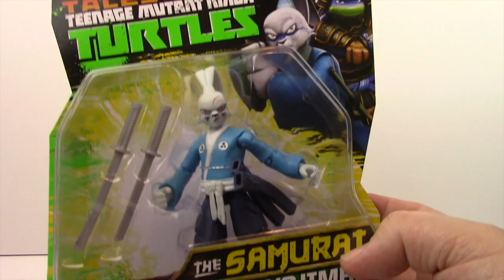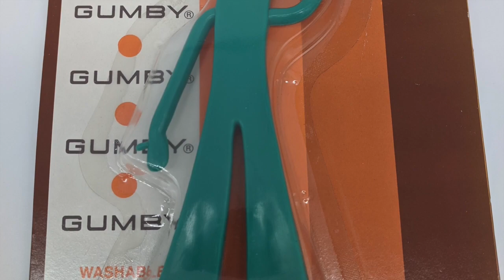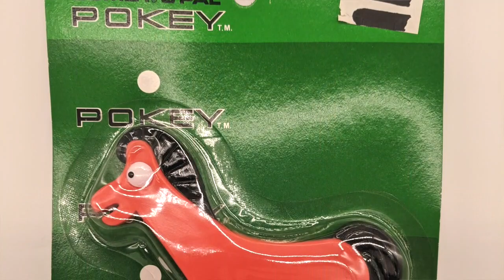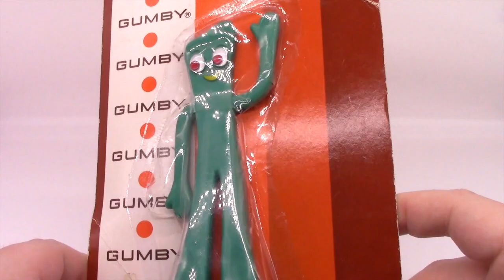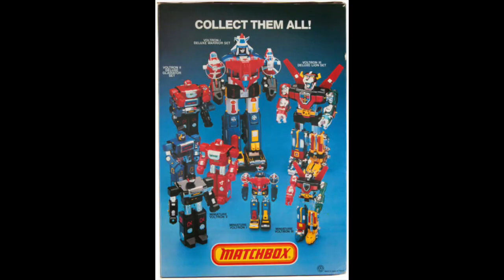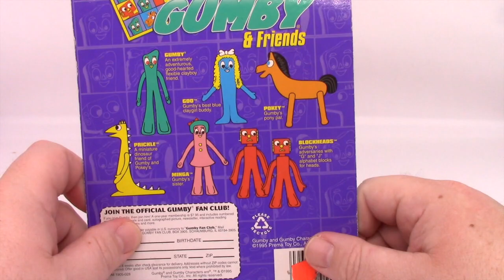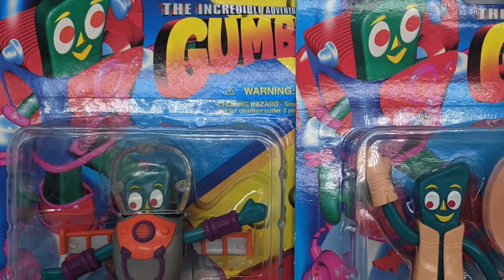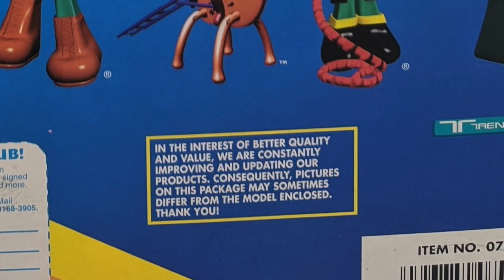GUMBY! - Part 2 - The 80s and 90s - Review - The Dan Classic Show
Dan Classic is back with part 2 of the GUMBY review. And this time, things get a little less friendly and a lot more EXTREME when we get to the 90s and a blue Gumby that looks suspiciously like a Disney Icon of the same era.